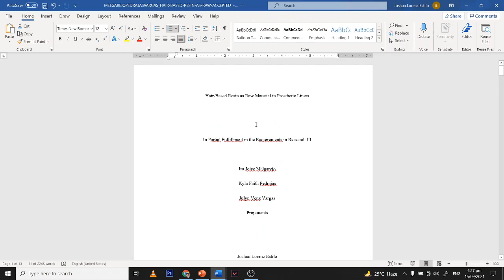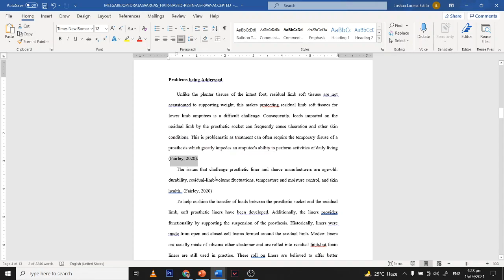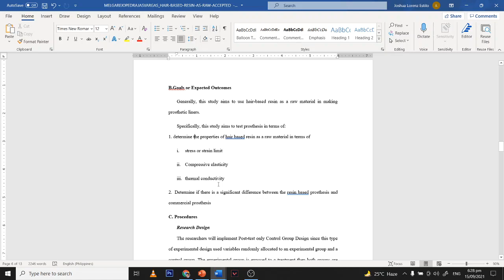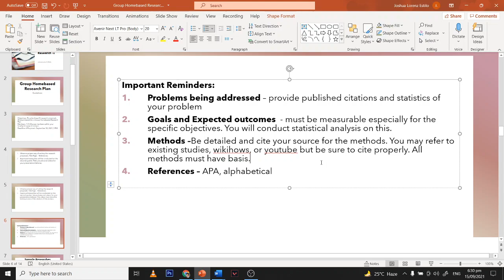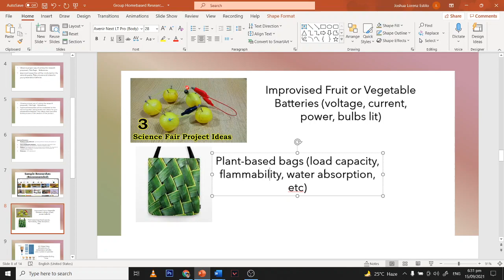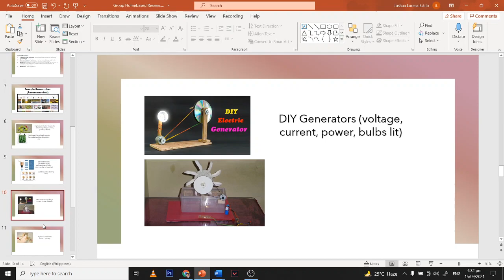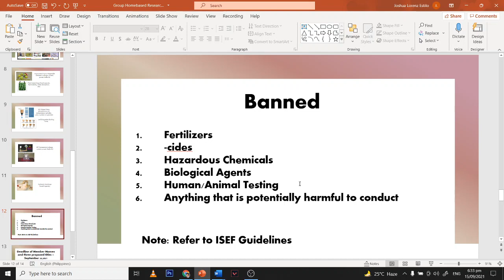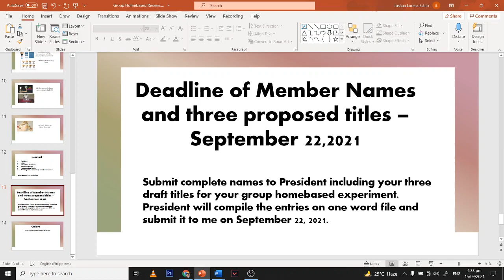Group Homebased Research Experiment Guidlines